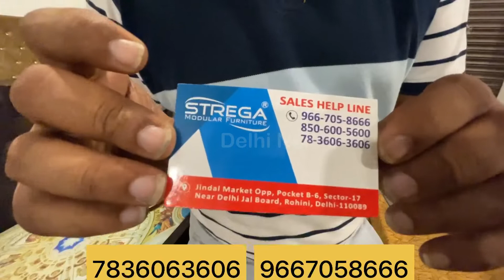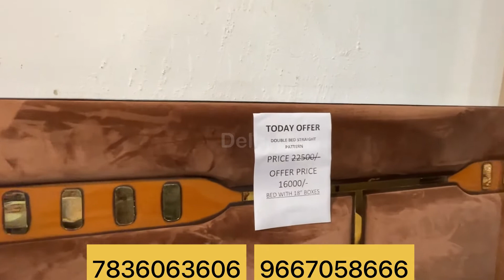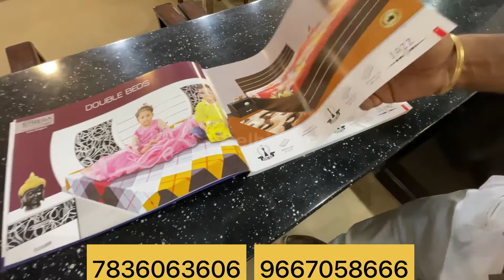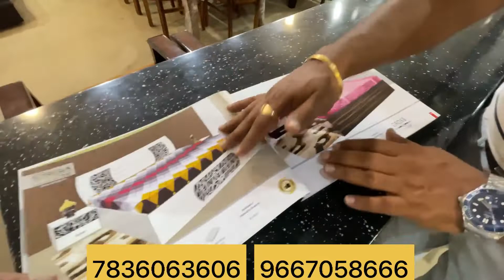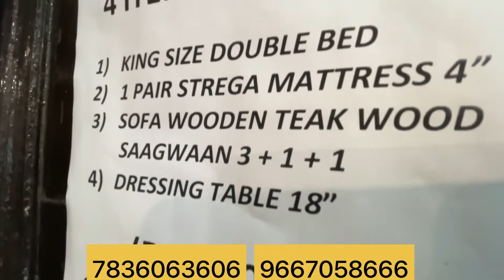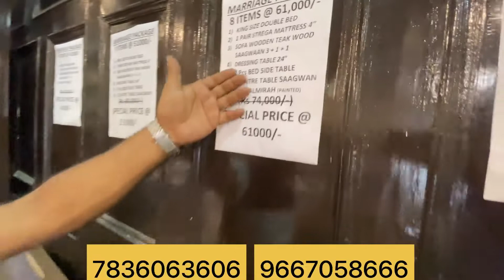फ़र्निचर ख़रीदे किश्तों पे | Cheapest Furniture Market Delhi | Strega Furniture Rohini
Strega Modular Furnitures

 7 Days open

Time 10 to 8:30

For location see google map
 Since 1985

Strega Modular Furnitures

 350 + dealers pan India
 JINDAL MARKET OPPOSITE POCKET B-6 SECTOR 17 ROHINI NEAR DELHI JAL BOARD

cheapest furniture market,crossing republicfurniture market,furniture market near delhi.,furniture market in delhi,furniture in delhi ncr,cheapest furniture market delhi ncr,cheapest double bed,sastifurnituremarket,furniture factory in delhi,फर्नीचर का सबसे बड़ा और सस्ता फैक्ट्री,sofa market in delhi,siraj saifi,cheapest almira,best quality furniture in delhi,sofa market,furniture market,shastri park furniture,sabse sasta furnitur strega furniture

Sofa market,
furniture bazaar,
home furniture,
wholesale bazaar,
sofa at cheap price,
sofa market,
sofa market
designerhomefurniture
cheapest market for home decoration
best furniture